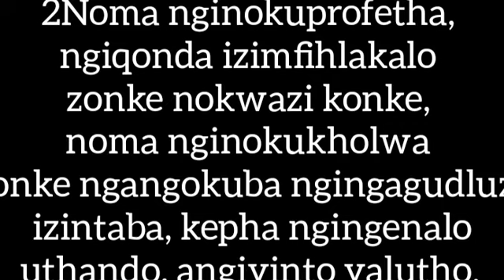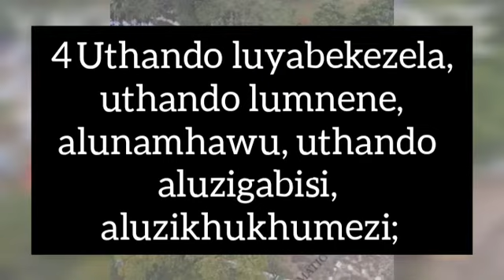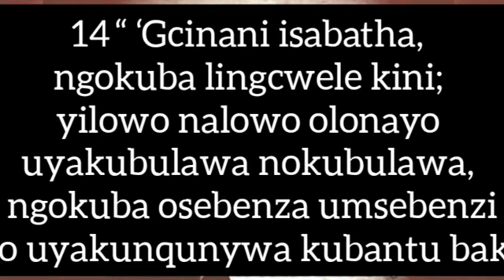SHEMBE: Rev Mvubu- UKWAKHEKA KWESABATHA